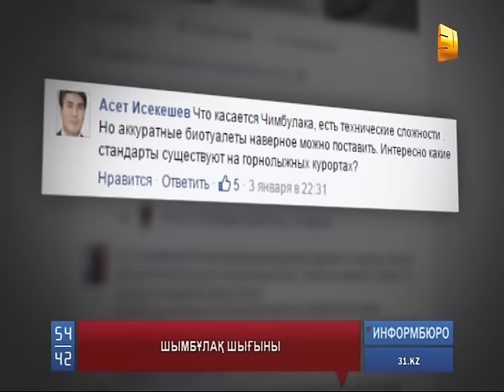"Шымбұлақ" тау-шаңғы курортының бағасы жыл өткен сайын шарықтап барады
Іле Алатауы бөктерінің інжу-маржанына айналған "Шымбұлақ" тау-шаңғы курортының бағасы жыл өткен сайын шарықтап барады. Содан-ақ болар саф ауамен тыныстап, шаңғы теуіп, жүз мың теңгесін бір демалыс үшін қиып тастап кететін келушілердің дені қалталы азаматтар. Қарапайым халықтан алыстап бара жатқан Шымбұлақтың шыңына тілшіміз Жанар Жолтаева көтеріліп, оның бағаларына жақындап көрген еді.